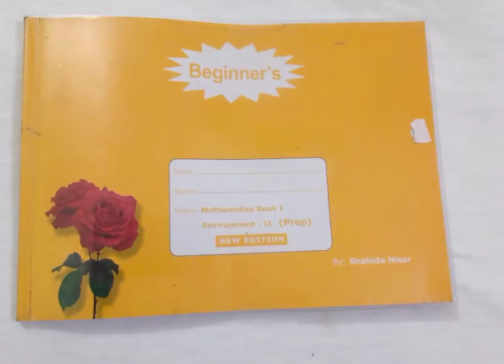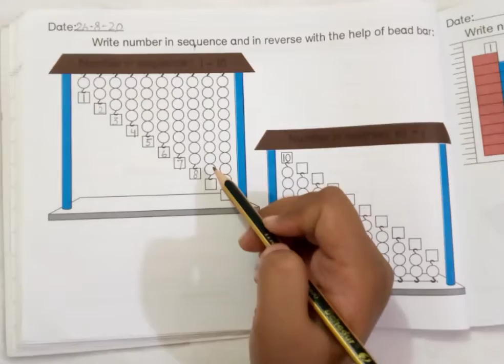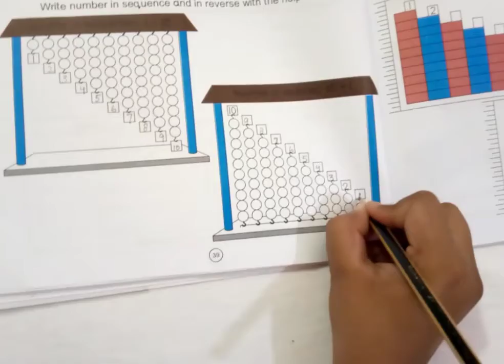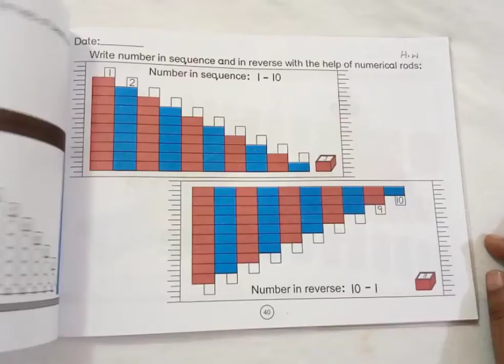MATH PREP WEEK 7 DAY 3